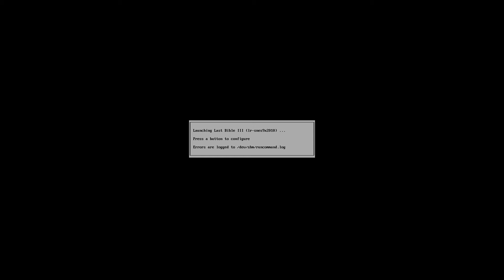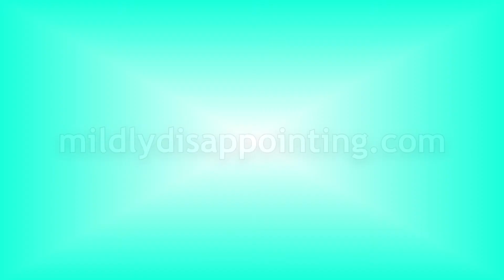Romcom - Episode 1 | The Empire Strikes Back... Again!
In this pilot episode of Romcom, Adam and Nickolaus play random ROMs for the RetroPi.

Featured ROMs:
Bishoujo Senshi Sailor Moon - Another Story (1995)
Super Star Wars - The Empire Strikes Back (1993)
Spider-Man (1995)
Evil Dead 2 Dead by Dawn (2006)
Barbie Super Model (1993)
Last Bible 3 (1995)